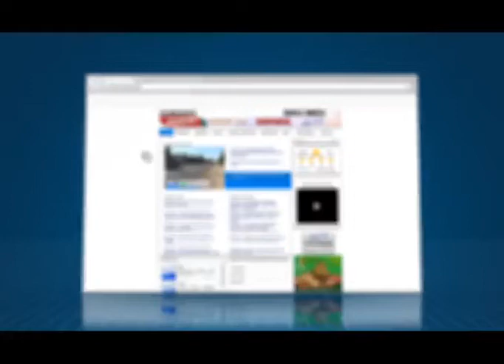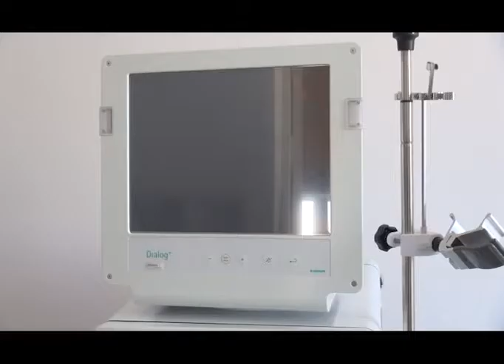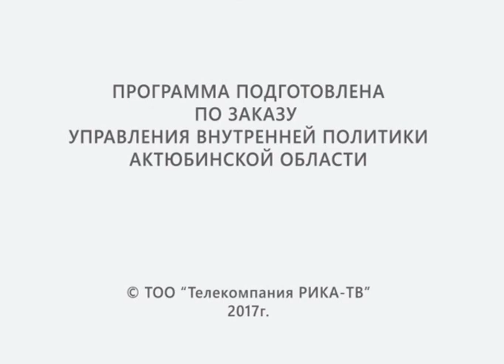Что скажет доктор (Рика ТВ) от 23 сентября 2017 года